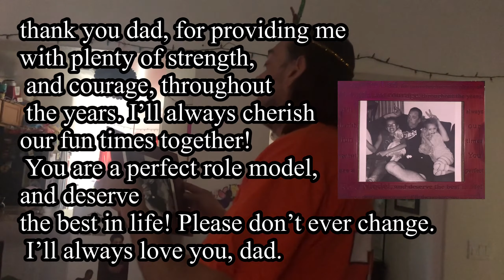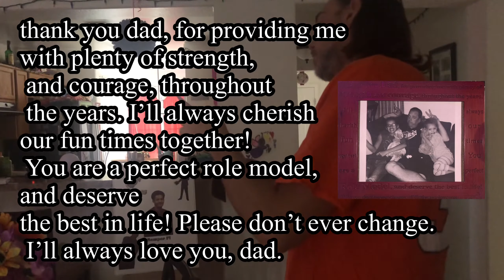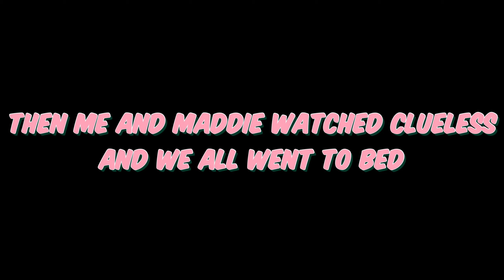FATHER'S DAY | VLOG | watching Conjuring 2 | Haley WC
HI! In today's video, we are celebrating fathers day (quarantine style). I love my father so so so much!